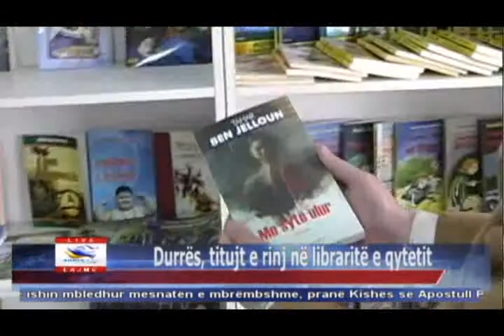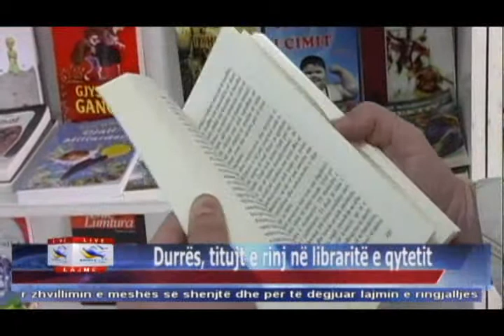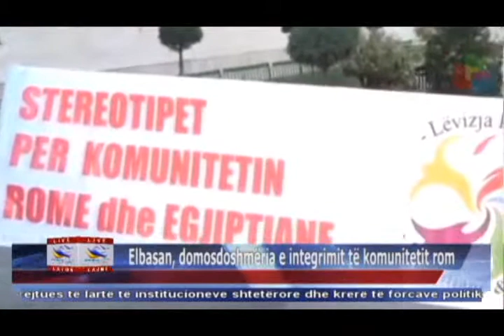12 04 2015 Edicioni i Lajmeve